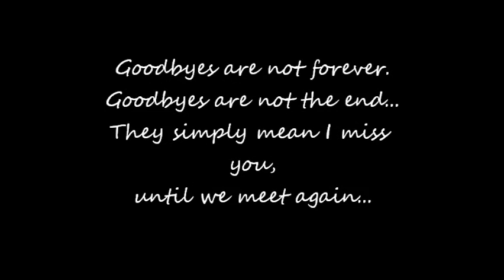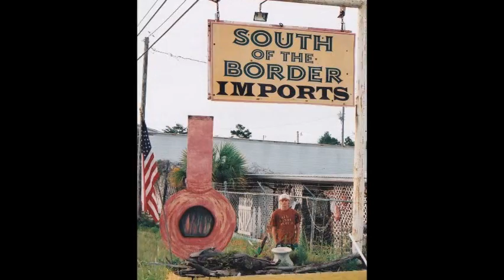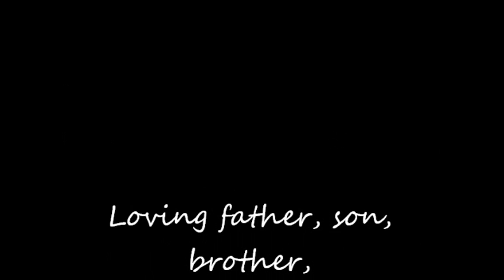Stone Corbell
In loving Memory of Stone Corbell

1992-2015